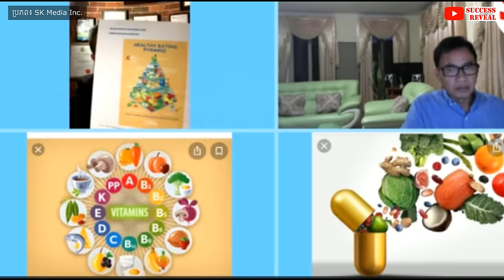វីតាមីន (ជីវជាតិ)៖ ធ្វើម៉េចទទួលបានវីតាមីនគ្រប់គ្រាន់?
វីតាមីន vitamin (ជីវជាតិ)ដើម្បីសុខភាពល្អ
បកស្រាយដោយលោកទីប្រឹក្សា លីម សួរ (ទីប្រឹក្សាវិជ្ជសាស្រ្ដ)។
ប្រភព៖ SK MEADIA INC.

បេសកកម្មរបស់យើងខ្ញុំគឺចែករំលែកចំណេះដឹងសុខភាពដល់ប្រជាជនកម្ពុជា
.: ហេតុអ្វីបានជាយើងបង្កើតឆាណលនេះឡើង :.
១. ដើម្បីជាឯកសារចំនេះដឹងសុខភាព
២. អាចអោយប្រជាជនកម្ពុជាទទួលបានចំណេះដឹងគ្រប់ពេលវេលា គ្រប់ទីន្លែង
២. ជាបណ្ណាល័យសុខភាពសម្រាប់ប្រជាជនកម្ពុជា

យើងខ្ញុំសង្ឃឹមថាវីដេអូក្នុងឆាណលនឹងបានជាប្រយោជន៍ដល់ប្រជាជនកម្ពុជា។